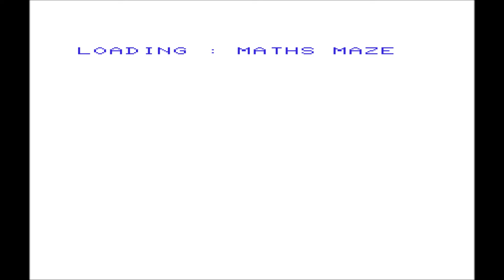Maths Maze for the Commodore VIC-20 / Commodore VC-20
Game description:

Maths Maze is an educational maths game in which you have to get to the exit. There are some special fields in which you have to solve math questions.

Answer one question wrong or walk of the given paths and you have to get to the start again.